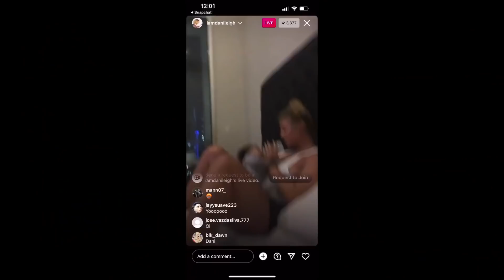DANI LEIGH AND DABABY ARGUE ON LIVE, POLICE CALLED ON DANI AS SHE EXP0SES HIM. BOTH SPEAK OUT.